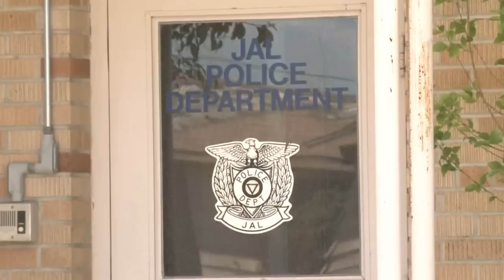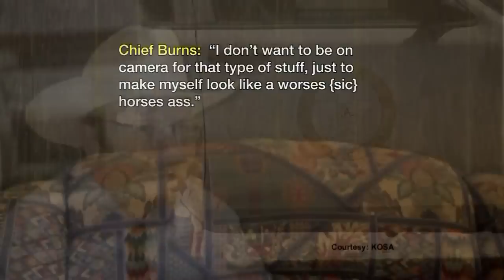Police chief caught on camera